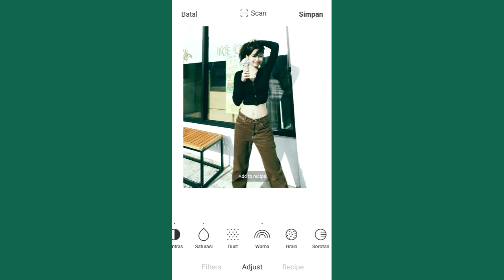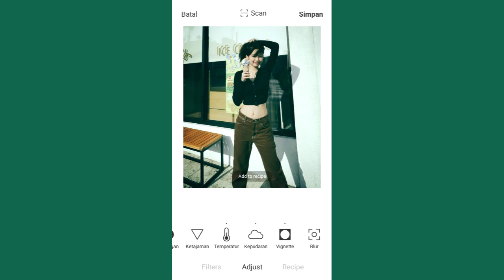how to edit aesthetic film filter on foodie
hai, in this video show how to edit aesthetic film filter on foodie app. so aesthetic and beautiful for your photos💫